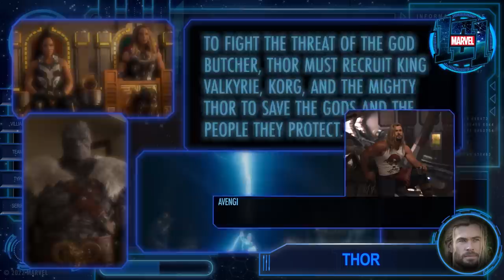Thor | Marvel 101 | Marvel Studios' Thor: Love and Thunder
Thor, the God of Thunder, finds himself on a journey unlike anything he's ever faced -- one of self-discovery.

Experience the cinematic event, Marvel Studios’ Thor: Love and Thunder, only in theaters this Friday!